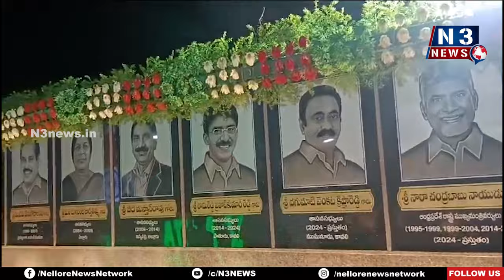ఐ లవ్ కావలి సెల్ఫీలతో సందడి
- సందర్శకులను ఆకట్టుకుంటున్న  కావలి ఐకాన్
- ఏర్పాటు చేసిన చిత్రమాలికను తిలకిస్తూ హర్షం
- ఎమ్మెల్యే కావ్య కృష్ణారెడ్డి కి వెల్లువలా అభినందనలు
- సందర్శకులు ఏమన్నారో, అక్కడి ఐకాన్ అందాలు N3లో ఓ...లుక్కేయండి